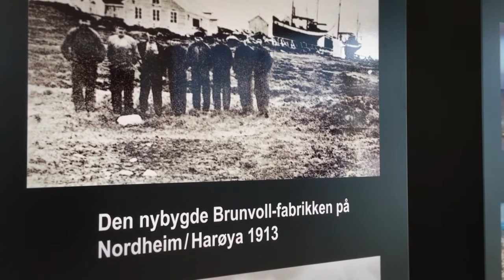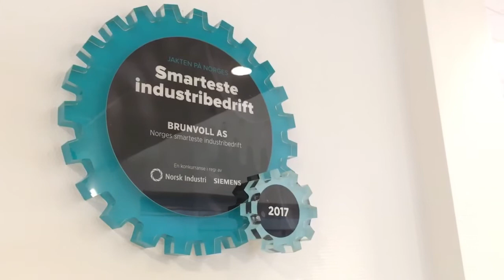NMR-TV 5. april 2018, NMK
Inger Synnøve Remme 1:00
Helge Orten 3:40
Brunvoll 6:23
Thomas "Klypa" Ryste 9:20

Direktesending fra Norsk Maritimt Kompetansesenter i Ålesund